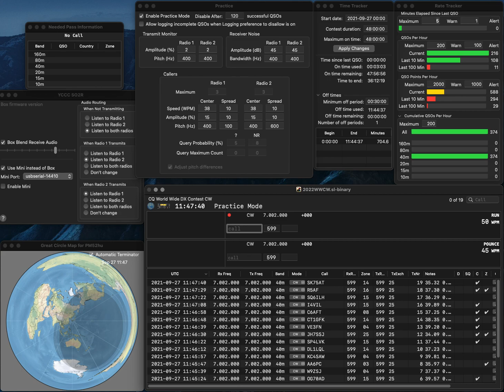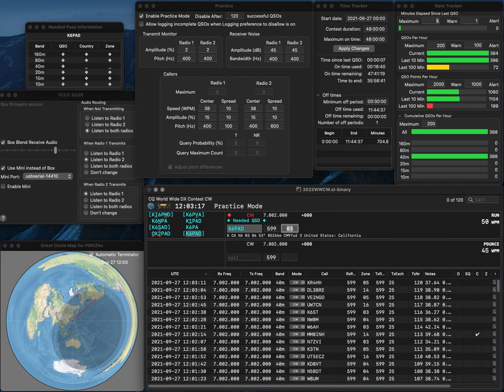20210927 1R practice for WWCW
One error due to hastiness. Rate is less than medicore.